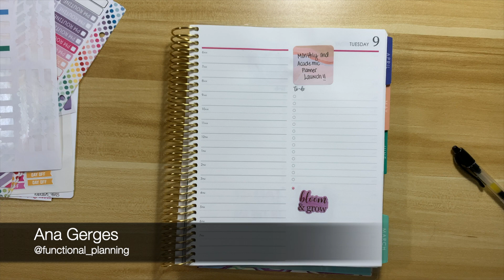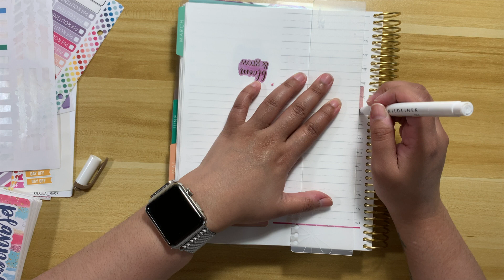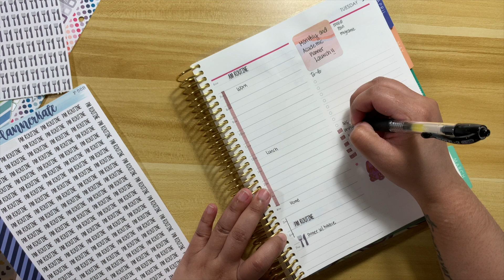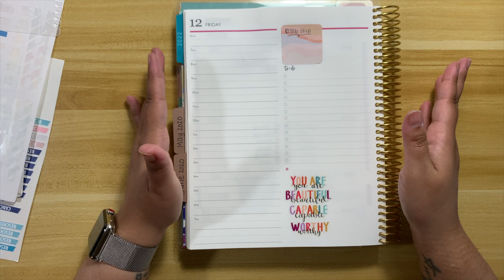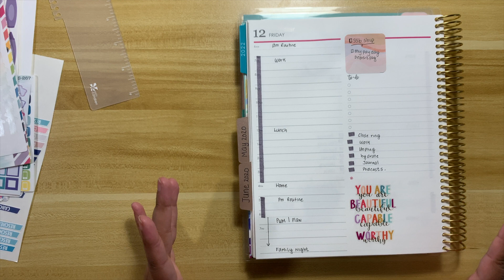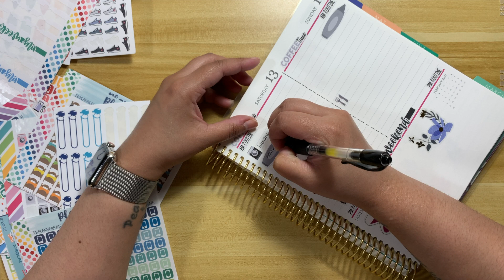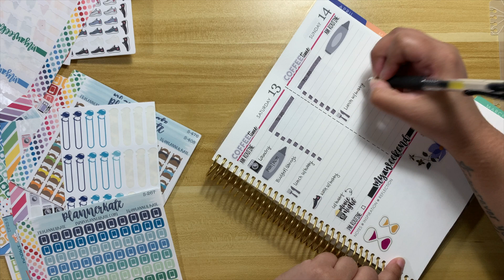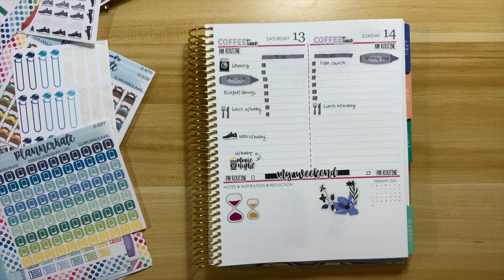PWM | WEEK 9TH - 14TH | ERIN CONDREN DAILY DUO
Hello Everyone! I am doing something totally different, I filmed them separate but I put them all together when editing. I am trying something new. Please enjoy the Erin Condren Daily Duo from June 9th - 14th.  I hope you enjoy it. Please don’t forget smash that  like button after the video. That is how I know what content to create for you. I will link all of my products below.

You are not required to make any purchases using my link, it is of no extra cost to you and you log in with your own username and password. But I  would greatly  appreciate and thank you if you do.

Stickers that I used in this PWM:
Krissyanne Designs: